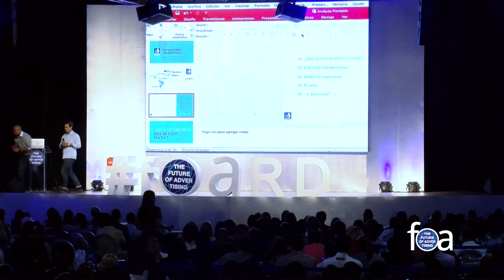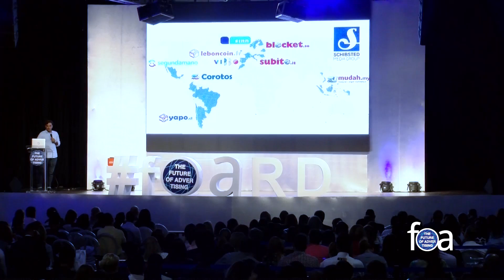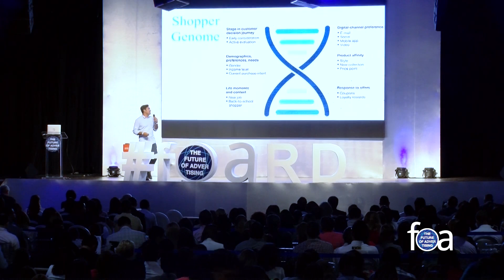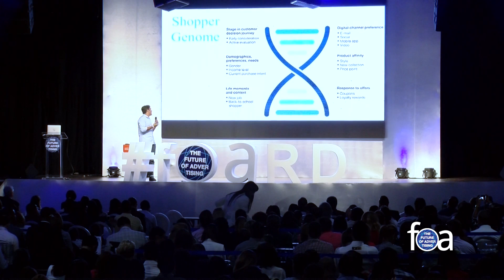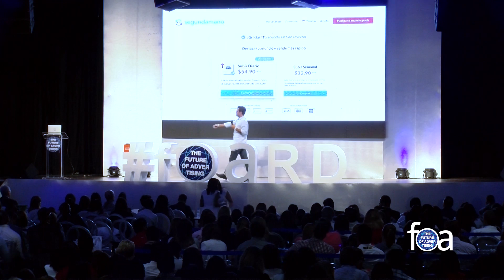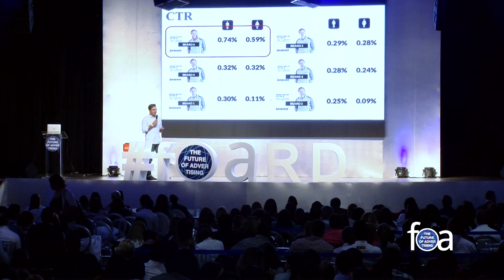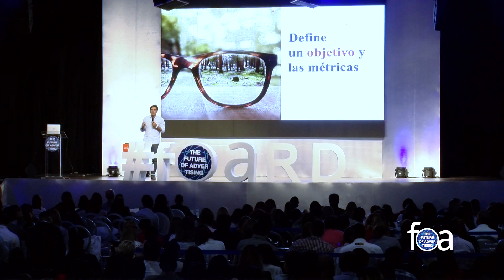FOA República Dominicana 2016: Vladimir Palacio (Segunda Mano México)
Ponencia de Vladimir Palacio, Chief Growth Officer de Segunda Mano México, en The Future of Advertising República Dominicana 2016, con el título "El Uso de Data en las Decisiones de Marketing"